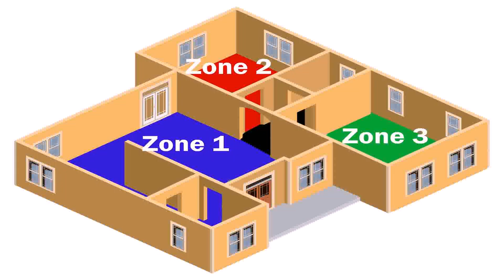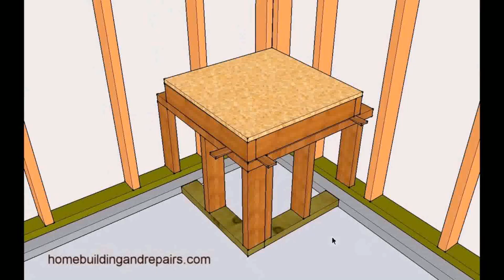Build Your Own Garage Heater (see description)